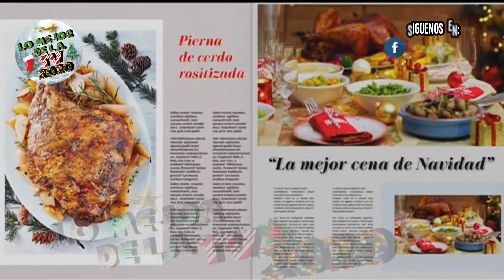Revista Cocina Fácil Edición Diciembre 2020